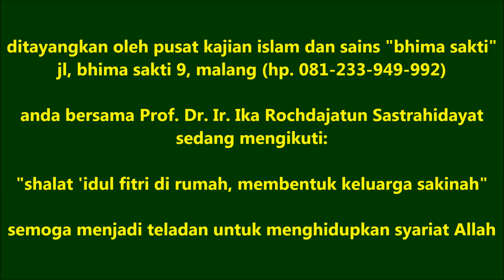shalat 'idul fitri di rumah, membentuk keluarga sakinah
video ini sebagai metode pembelajaran dikala kondisi tak memungkinkan dilakukan di lapangan